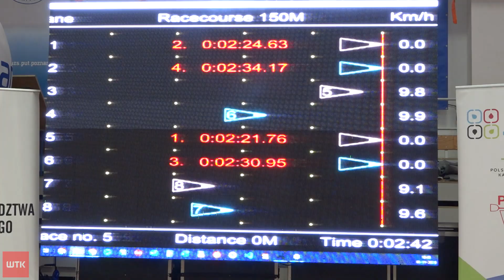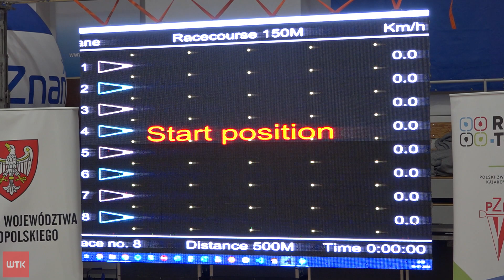Sport - wydanie z dnia 06.01.2024